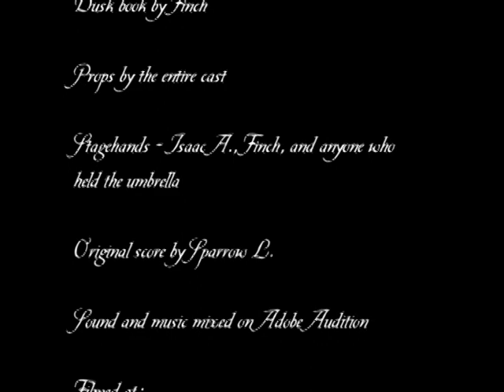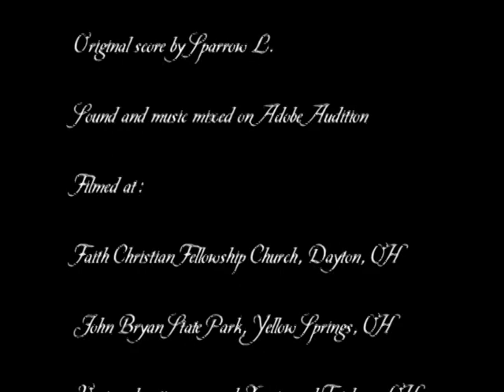Dusk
A lonely fangirl finds a real-life vampire, just like in her favourite book series. But will they live happily ever after?